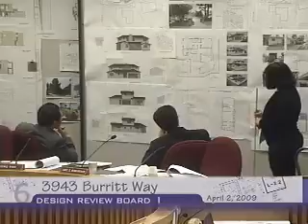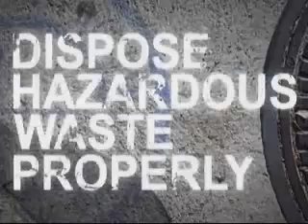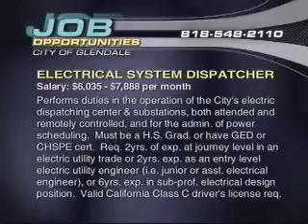2009-04-02 - Glendale Design Review Board No.1 Meeting